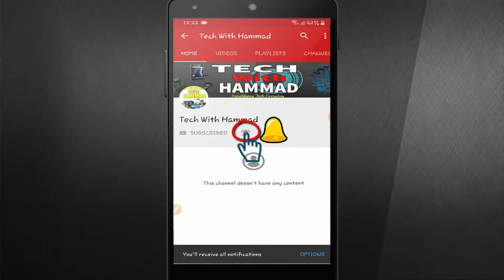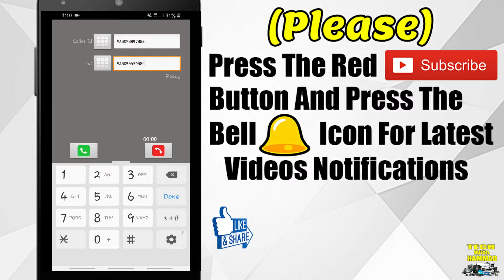How to Call Anyone Without Showing Number In Pakistan | Hide Your Caller Id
In this i will show you that how to call anyone without showing your personal number in pakistan by this method you can hide your caller id and make a private number call with anyone.